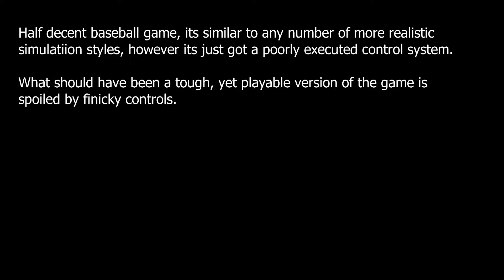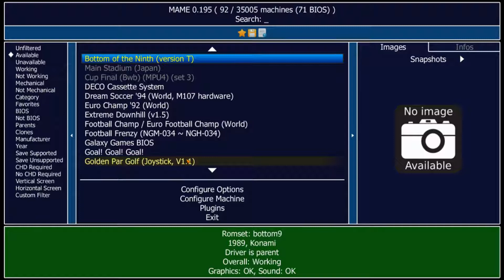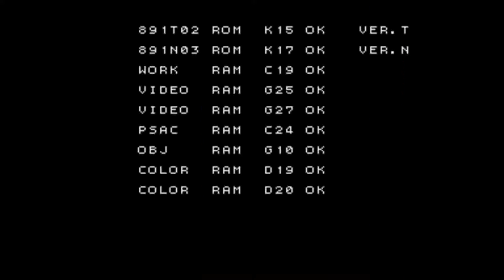Every Retro Game Ever - Reviews - Bottom of the Ninth - 3 stars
A relatively simulation based game, which although initially fun loses its appeal due to a poor control system.